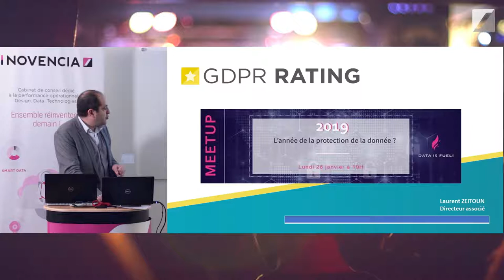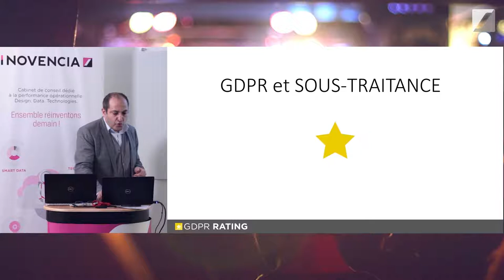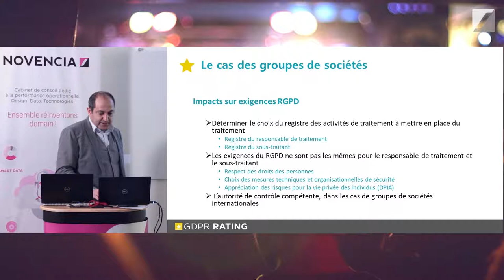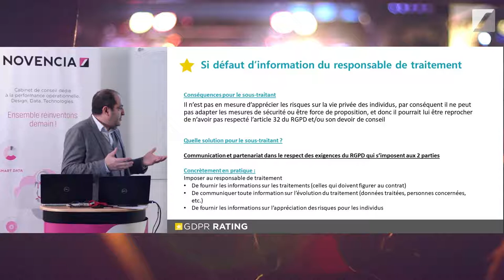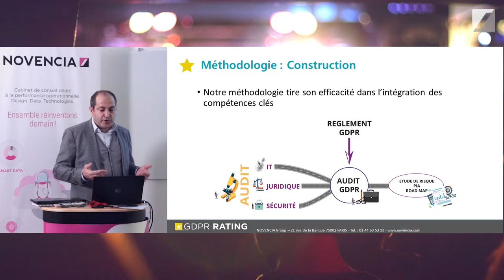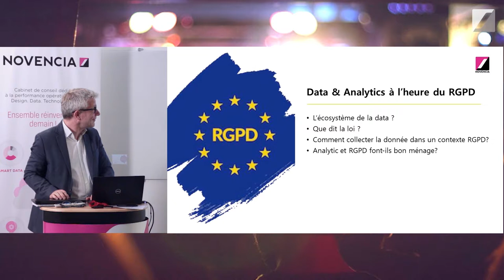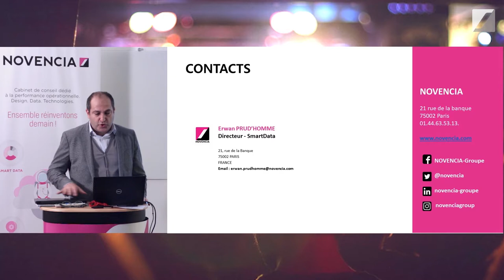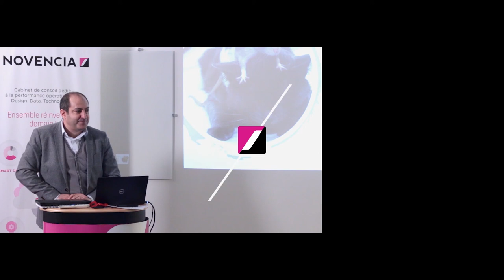2019, l'année de la protection de la donnée ? - Data Is Fuel Session #1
La journée de la protection des données, le 28 janvier, est l’occasion pour les équipes de Novencia de dresser un bilan d’étape, de redéfinir le rôle et les bonnes pratiques des sous-traitants et d’aborder en conclusion comment appuyer la prise de décision sur le respect des droits des personnes.

    Coach Agile
    Product Owner
    Experts techniques
    Consultant UX

    1 An / 1 Homme / 1 Formation : L’engagement pour faire évoluer chaque collaborateur